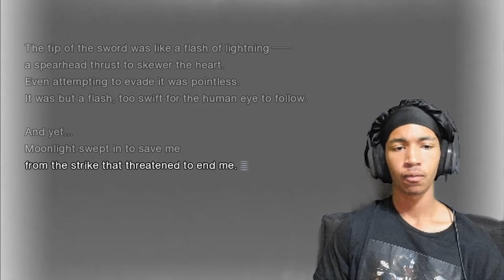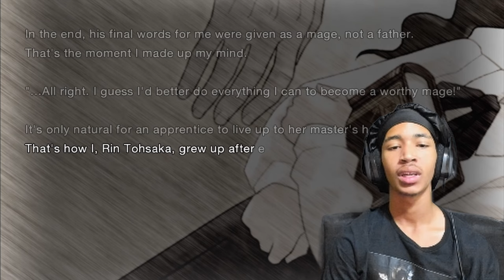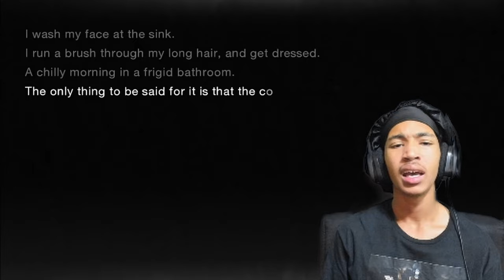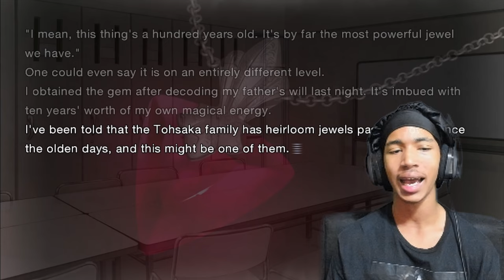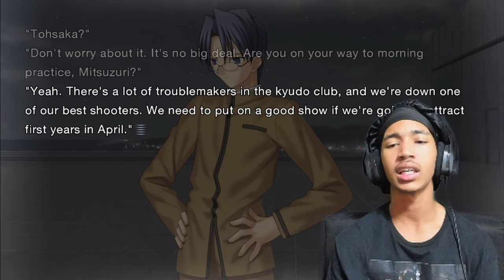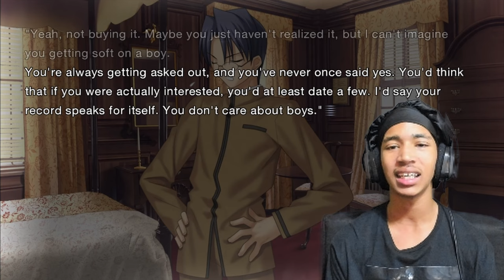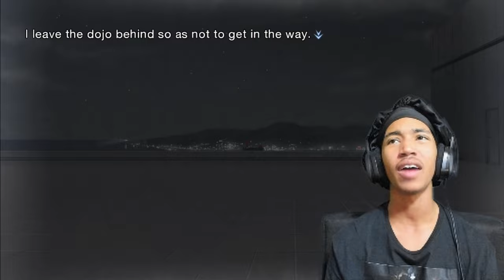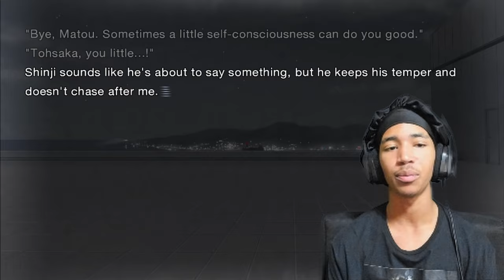First Time Playing Fate...TF IS GOING ON?! | Fate/Stay Night Remastered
What is going on?! We got men with female voices and eldrich creatures as highschool girls?! I never played fate so I guess this is how the game goes??

Imma try to fix the cg issues next episode but for now just laugh with me cuz its hella goofy lol and if you recognize characters BE QUIET! NO SPOILERS